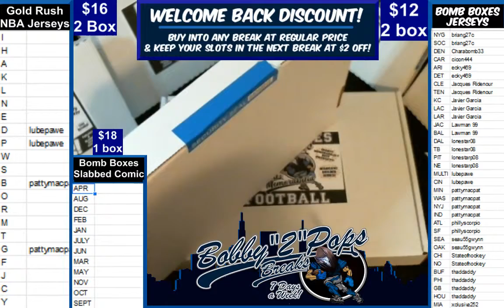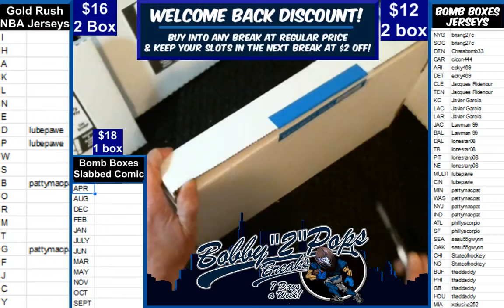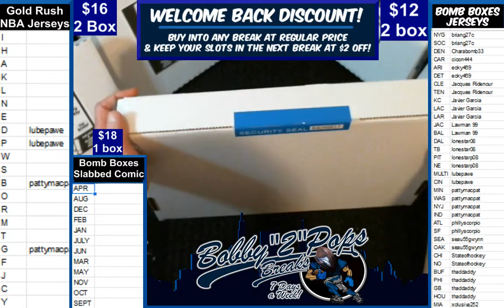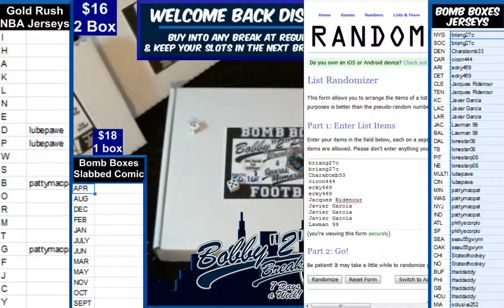3 18 19 Bomb Boxes Jerseys 2 Box Break J Winston N Chubb $25 Credit